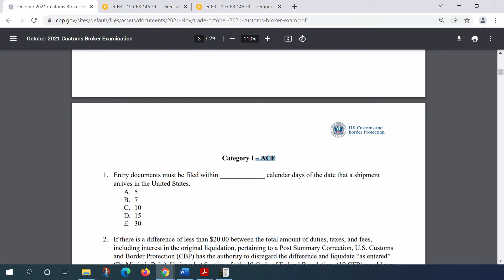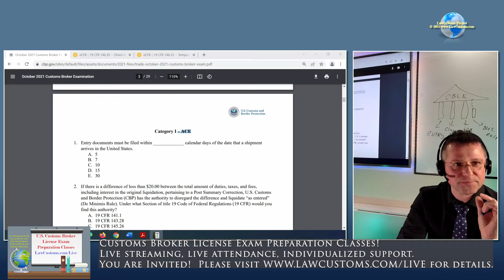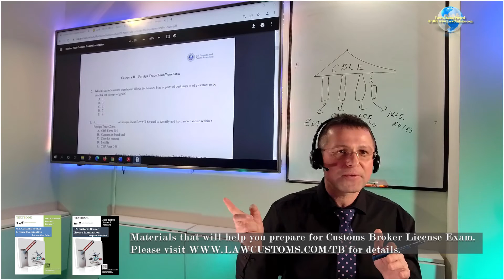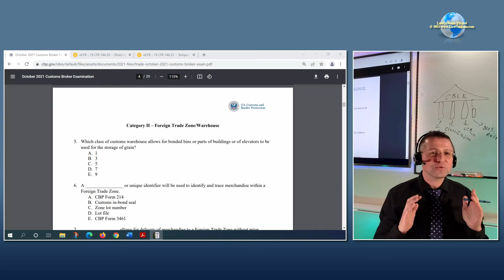Overview Part 4 of 02/24/2022 Customs Broker License Preparation Class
Video segment from Customs Broker License Exam Preparation Class (“CBLE”) that took place on February 24, 2022.  This class was live streamed.

The class is part of lecture series designed to prepare for the upcoming Customs Broker License Examinations. for details about CBLE preparation classes.